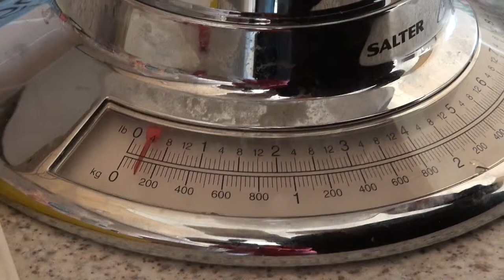Cake Weighing Scales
An example clip for JRNC01 coursework.